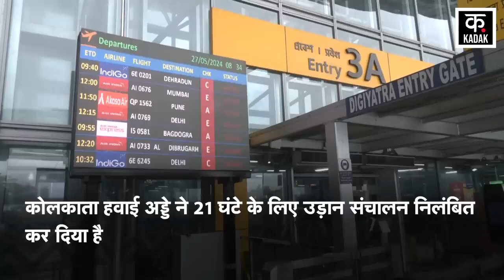Cyclone Remal : रेमल तूफान ने मचाई तबाही, दिल दहला देगी खौफनाक वीडियो | West Bengal Rainfall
साइक्लोन रेमल का बंगाल से बांग्लादेश तक असर दिख रहा है. चक्रवात रेमल बंगाल और बांग्लादेश के तटों को पार कर चुका है. साइक्लोन रेमल की रविवार रात को बंगाल के तटों पर लैंडफॉल हुई. बंगाल के तट रेमल के कारण हवा की रफ्तार 135 किमी प्रति घंटे थी. साइक्लोन रेमल की वजह से बंगाल के कई जिलों में बारिश हो रही है. तूफान से जगह-जगह पेड़ उखड़े के साथ कई घर तबाह हो चुके हैं.